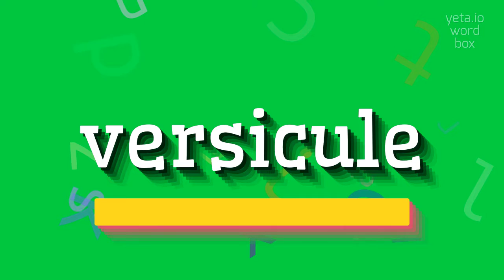VERSICULE - HOW TO PRONOUNCE IT?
VERSICULE - Mastering the pronunciation of Versicule in 2023

A versicle is a short, often one-line verse or sentence that is recited or sung as part of a religious ceremony or ritual.
It is typically used in liturgical contexts, such as in the Christian church, where it may be part of a responsive reading or prayer.
The term can also refer to a short, poetic verse or couplet, often used in hymns or sacred poetry.

Pronunciation:
To pronounce 'versicule', you can say it as 'ver-si-kyool' or 'ver-si-kool' with the stress on the second syllable.

Test yourself by speaking the following examples:
1. The priest recited a versicle and the congregation responded with the corresponding response
2. During the church service, the choir sang a beautiful versicle from the hymnbook
3. The poet included a meaningful versicle at the end of each stanza in the sacred poem